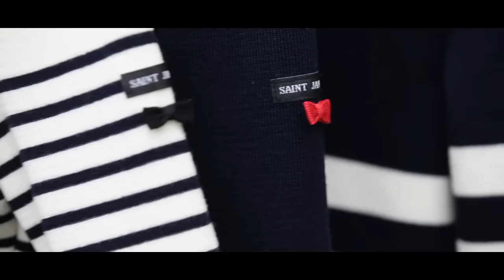SAINT JAMES X Claudie Pierlot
C'est l'histoire d'une rencontre entre deux maisons françaises partageant les mêmes valeurs. Saint James, la référence du pull marin tricoté depuis 1889, et Claudie Pierlot, la créatrice qui habille les parisiennes depuis plus de 30 ans.
Sept indispensables en maille composent cette collection capsule disponible dans les boutiques Claudie Pierlot, et dans une sélection de boutiques Saint James.